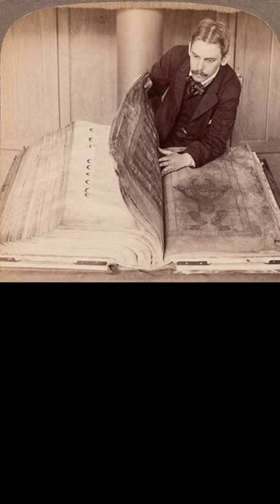LA BIBLIA DEL DIABLO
Muy buenas amigos, bienvenidos a Tu 2º  canal.
En el video de hoy LA BIBLIA DEL DIABLO.

Hasta el próximo video amigos